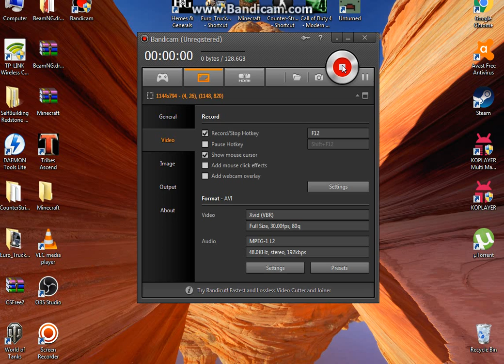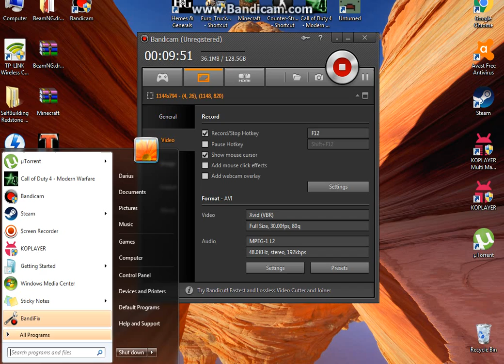salut  eu sunt darius si bine ati venit pe acest canal sper sa va placa cea ce fac si sa ma sustineti in continuare